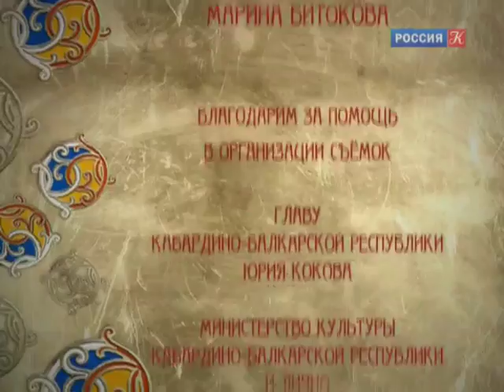Пряничный домик. Золотое руно Кавказа / Телеканал Культура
Пряничный домик - о традиционных народных искусствах и ремеслах. Народное творчество как феномен искусства

О валянии овечьей шерсти в Кабардино-Балкарии. О том, как создают балкарские узорные ковры - киизы и как кавказская бурка спасла от шальной пули русского императора Николая II, идет речь в программе.

Цикл документальных программ, который открывает зрителям мир российских этнографических ценностей, рассказывает о традиционных народных искусствах и ремеслах, их особенностях, специфике каждого мастерства, исконных и современных чертах, которые позволяют народному творчеству быть феноменом искусства.

Документальный сериал (Россия)